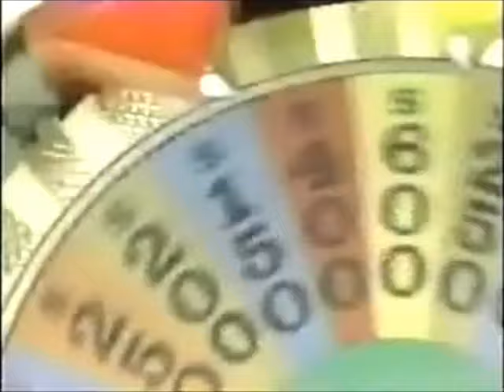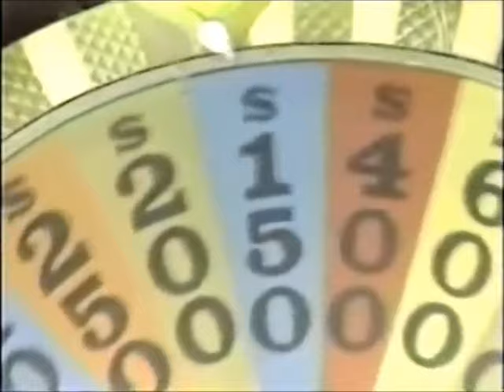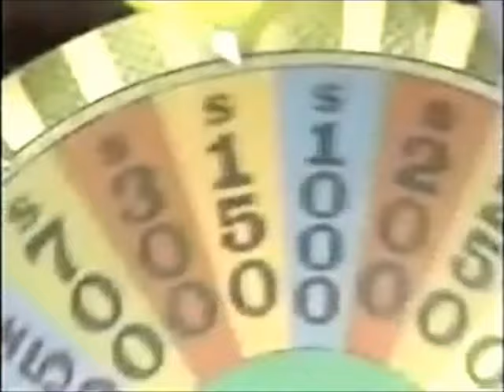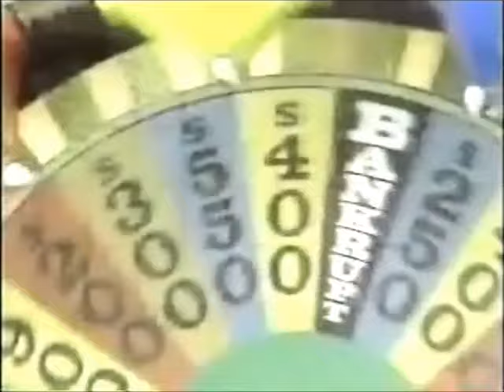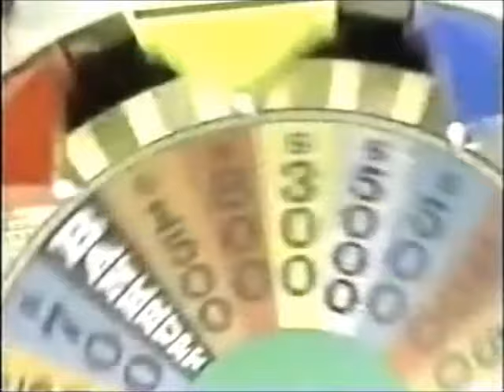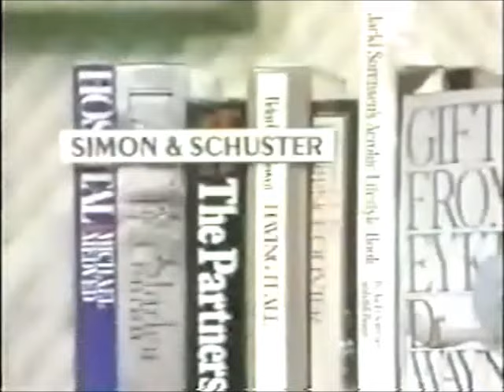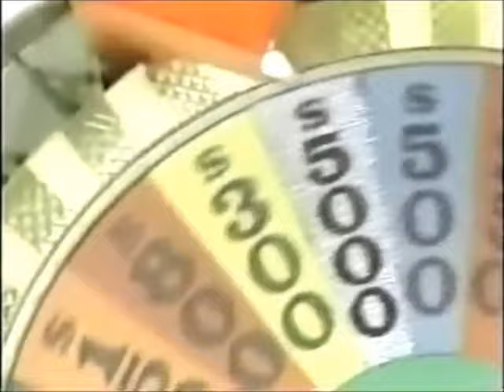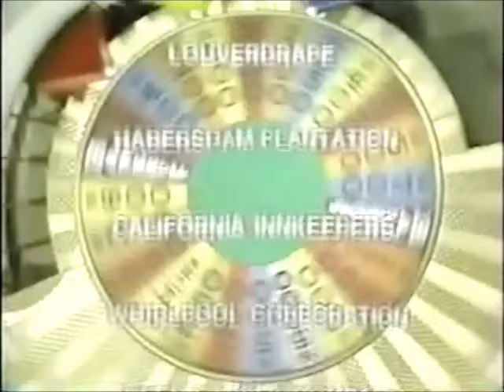1x05 (Nighttime Syndicated) - September 23rd, 1983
Here's Season 1 Episode 5 of the Nighttime Syndicated Wheel of Fortune with Pat Sajak & Vanna White from September 23rd, 1983